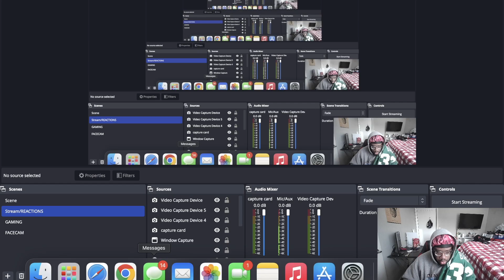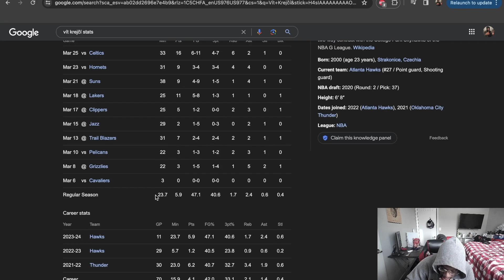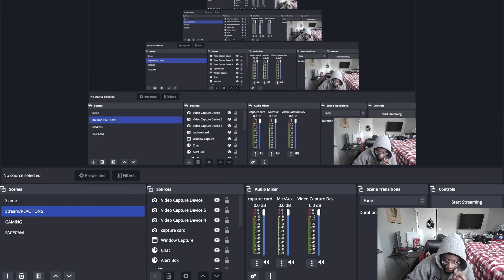WHAT ARE THE CELTICS DOING?! | Reacting to Celtics at Hawks NBA full game highlights March 26 2024